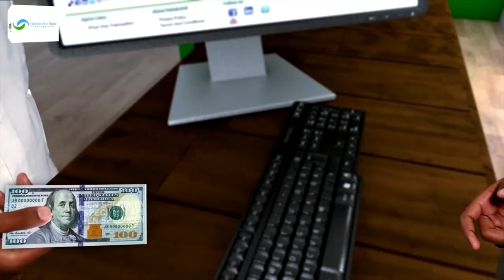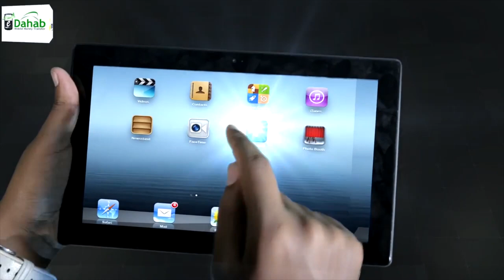"Waxaan halkan kaga dhawaaqayaa maanta inaan iska casilay xilkii, xildhibaan..." Cabdilaahi Cukuse.